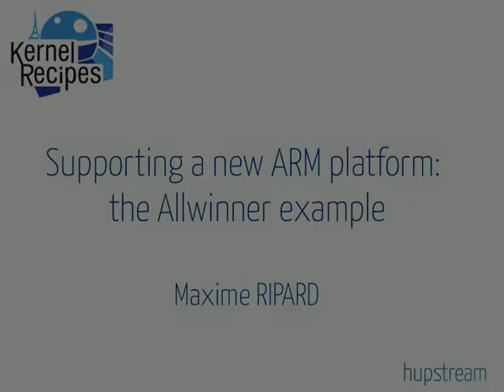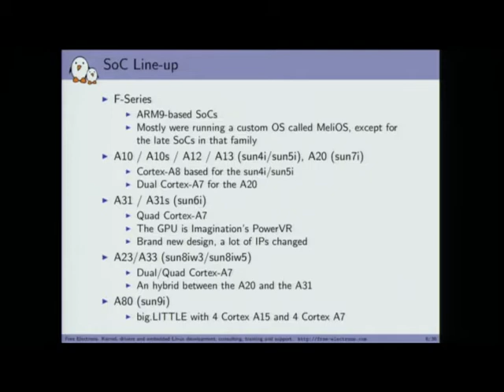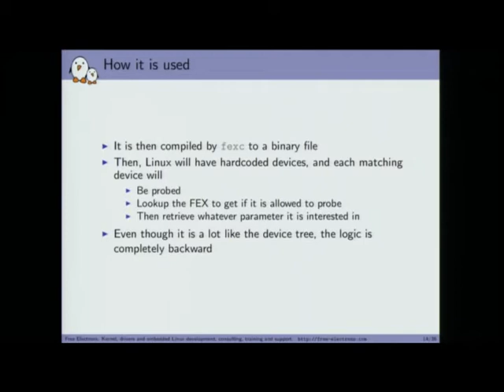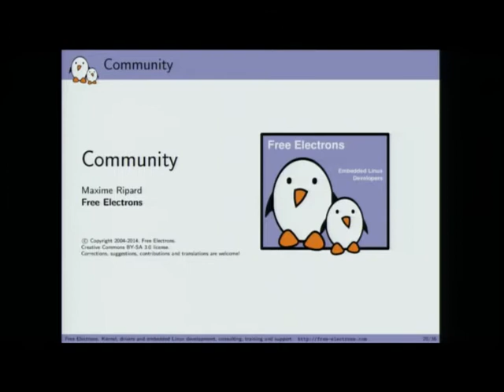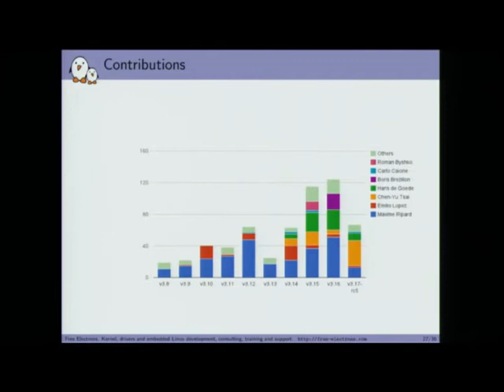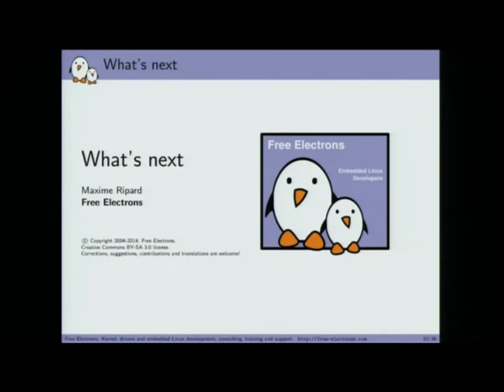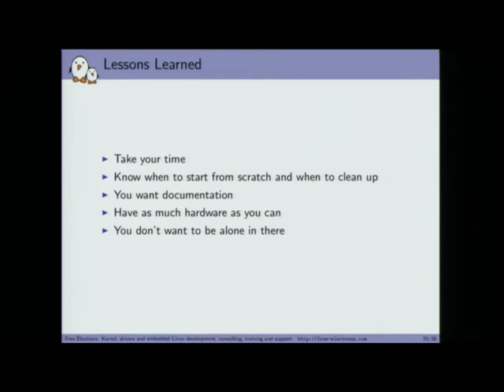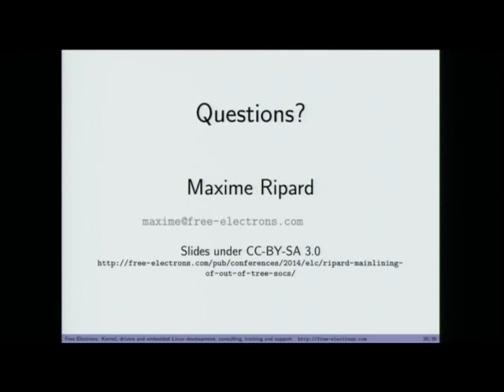Kernel Recipes 2014 - Supporting a new ARM platform: the Allwinner example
Since last year, we have been working on supporting the SoCs from Allwinner, a chinese SoC vendor, in the mainline kernel. These SoCs are cheap, wide-spread, backed by a strong community and, until last year, only supported by an out-of-tree kernel.

Through this talk, we would like to share the status of this effort: where we were a year ago, what solutions were in place, where we are currently, and what to expect from the future. We will also focus on the community around these SoCs, the work that is done there, etc.

This talk will be useful to developers working on ARM hardware interested in platform code and anyone interested by cool and cheap hardware to hack on.